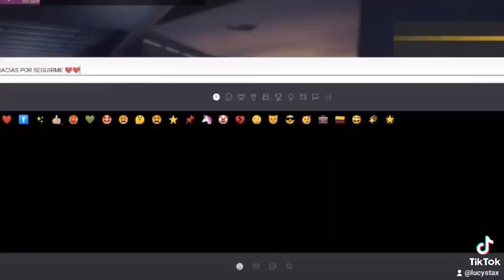Jugando como una pro en Free Fire